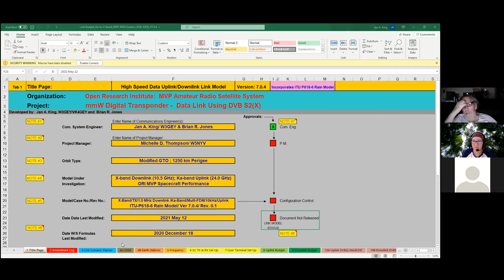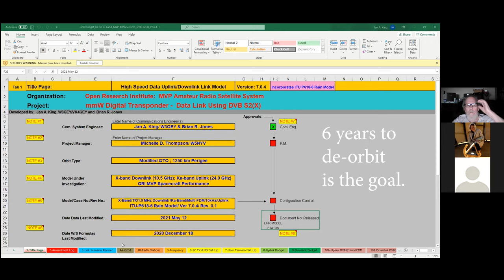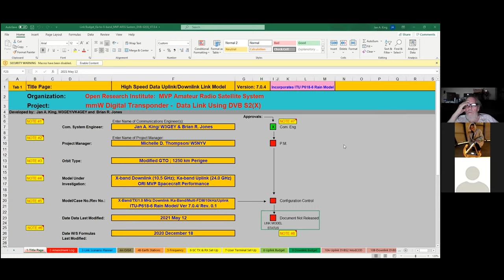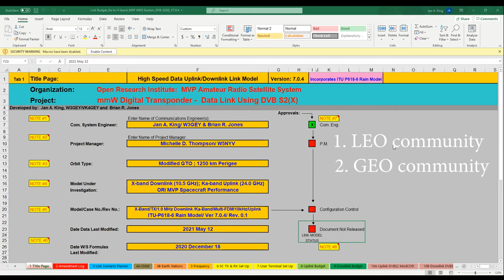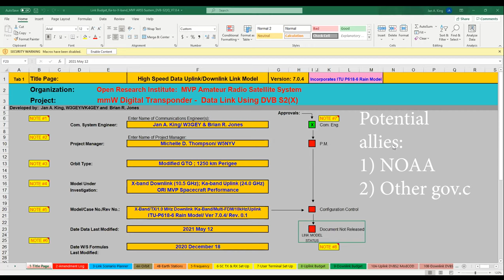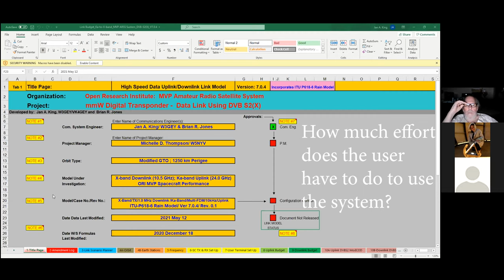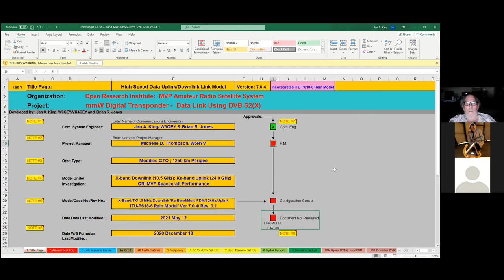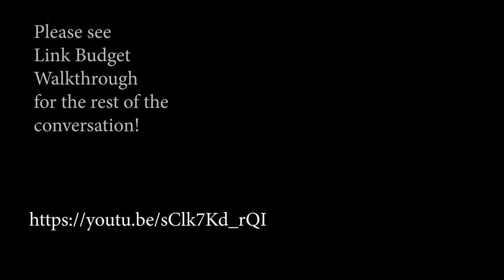20210512 "Office Hours" Orbit Strategy Discussion Jan King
Jan King, Wally Ritchie, and Michelle Thompson discuss orbit strategies and other subjects during an ORI Office Hours recorded 12 May 2021.